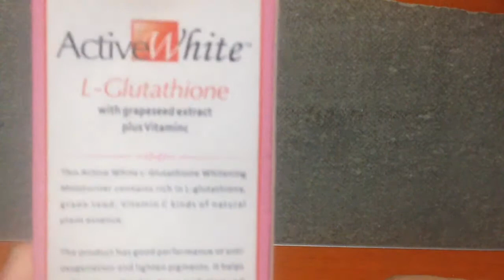ACTIVE WHITE Lotion Skin Whitener (FIRST IMPRESSION)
We saw this on DIVISORIA and bought it thinking to make a review just like what the others do..

MEANS ALOT TO US..THANK YOUUU! ;-)